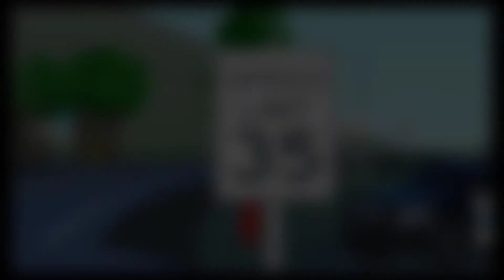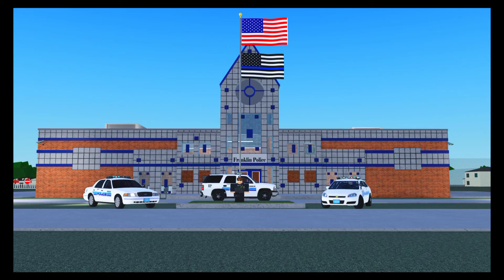Franklin Police Department Add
Recorded and edited by: Skrusiv
Starring: Chavis
Featuring: Diesel, Golf
Helper: Lanes
Join FPD Today!!